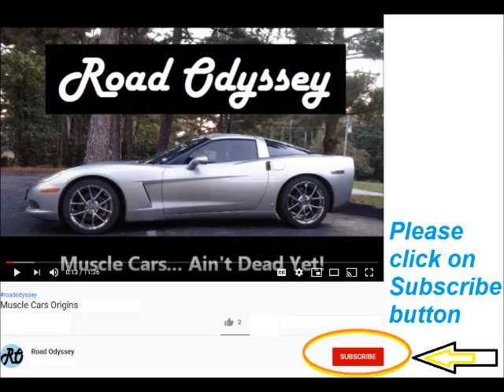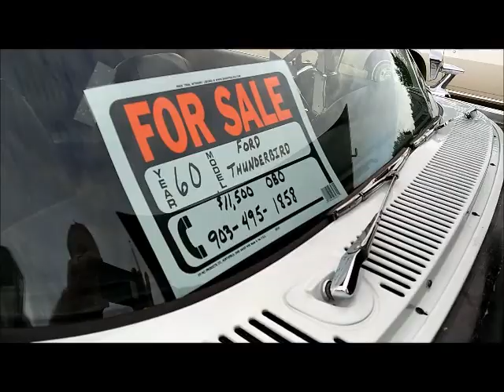Bike, Trikes, Classic Cars & More - 1st Fri Cruise In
Another wonderful night at the "1st Cruise In" in Paris TX @ the Harley shop.  "Community" was the theme of the day.  People were gathering together and enjoying each other's company more than in the previous two meets.  I even talked more to several.  It was not as large due to the holiday, but it was enjoyable.  If you live near by you really need to visit.  You guy on motorcycles need to visit!!!